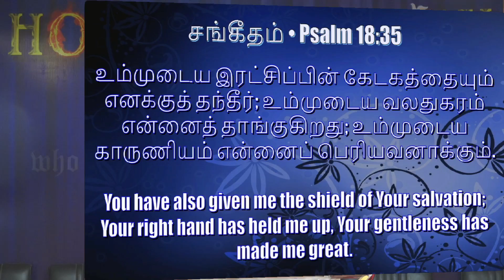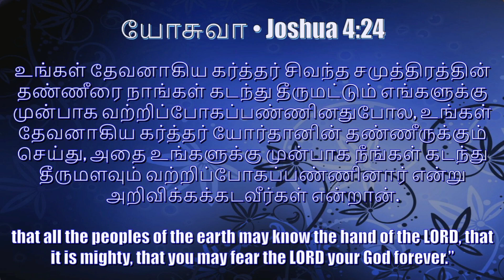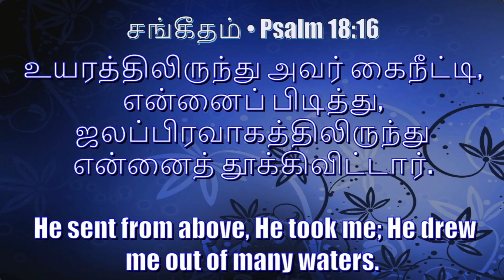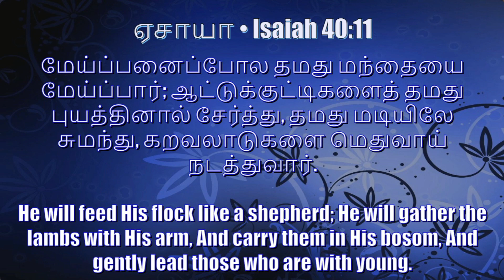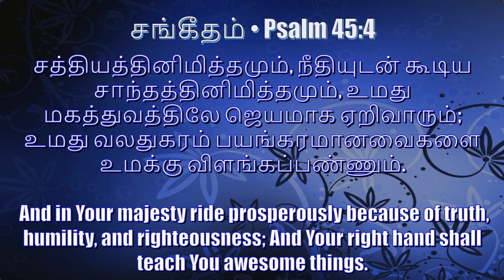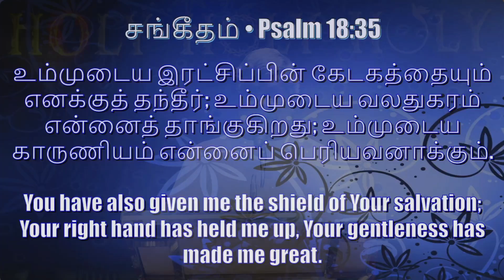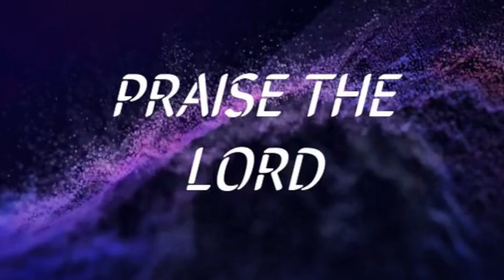MORNING DEVOTION | ACA CHURCH SELAIYUR | 01-FEB-2023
Join us in praising God and Listening to the Word of God this blessed

ACA Church Selaiyur
Pas - G Ebenezer Johnson - Senior Pastor
No.10 ,Church Street, Rajaji Nagar, Selaiyur, Chennai-73